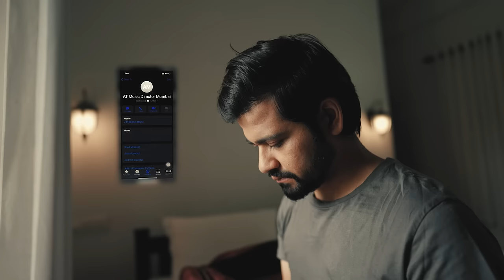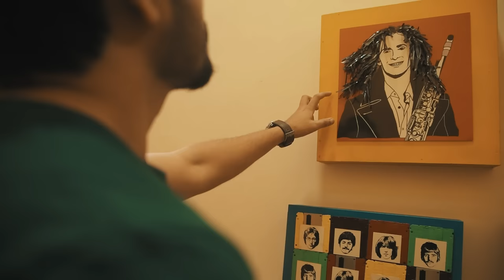Bandeya - Official Video | Moninder Agrohiya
Presenting the official video of Bandeya by Moninder Agrohiya
Bandeya is an Indian Sufi Rock song depicting the journey of life.

Audio Credits:
Singer & Composer: Moninder Agrohiya
Music Producer & Arranger: Joy Raha
Lyricist: Moninder Agrohiya
Mixing & Mastering: Ajinkya Lalmunde
Background Vocals: Surbhit Manocha
Recorded at Playhead Studios, Mumbai

Live Guitars:
Guitarist: Manasquam Mahanta
Recordeed at Trinity Studios, Mumbai

Live Drums:
Drummer: Kedar Bhojraj
Recorded at Headroom Studios, Mumbai

Video Credits:
Videographer: Winston Jose & Cresinda D’Costa
Video Editor: Aakash Rao

Makeup Artist: Sreegesh Vasan

Band Artists: Bandeya The Band
Drummer: Tejas Parekh
Guitarist: Brijesh Dwivedi & Asif
Bassist: Prince Thomas Mangan
Keyboardist: Brij Pathak

Amazon Music